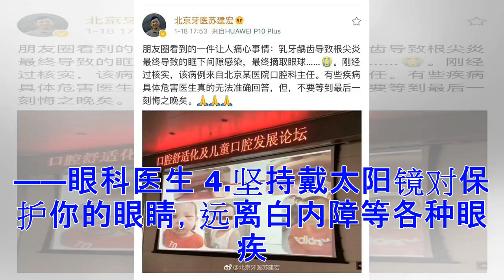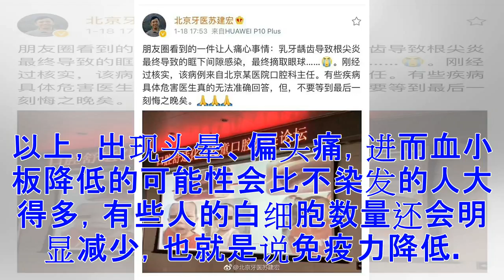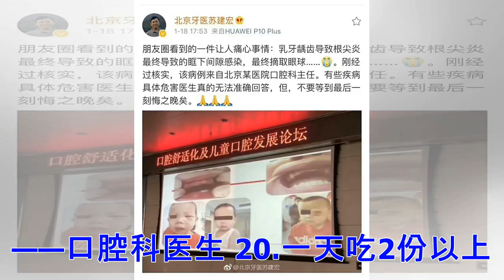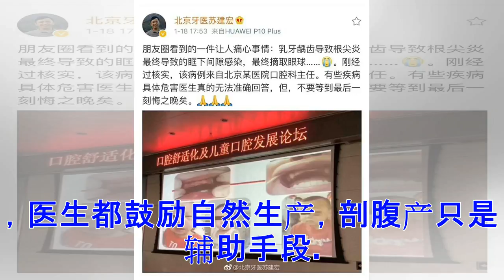♡年轻的秘密:各科医生的经验总结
1.果酸可以帮助消化，如果你消化不良，那我鼓励你饭后吃个水果。但如果你消化功能良好，饭后吃水果反而可能会帮倒忙。因为这不仅加重消化负担，还产生气体，引起腹胀。因此建议你饭后1至2小时再吃水果。——消化内科医生 2.体检要求空腹，但不是要你从前一天晚上开始就不吃饭，我的建议是，体检的前一晚吃清淡的食物，体检的当天早上不要吃早餐，少喝水，也不要做体育锻炼。——消化内科医生 3.不是每个人都适合做近视矫正手术，除非你在手术前已经持续、稳定地佩带了一年以上的近视眼镜或者隐形眼镜。——眼科医生 4.坚持戴太阳镜对保护你的眼睛，远离白内障等各种眼疾非常主要，尤其在上午10点到下午4点之间这段阳光照射最强的时候。在具体选择上，要考虑镜片能不能标注阻挡100%的紫外线。——眼科医生 5.螨虫、感冒病毒、乙肝病毒、麻疹病毒、霉菌等都能在常温下长时间在屋内存活。因此，搬进新租的房子前，对房子执行前期消毒很重要，墙壁、床下、洗手池、马桶这些地点都不能错过，尤其还要请专业人员来清洗、消毒空调。——传染科医生 6.尽量不要在空气流动性不好的健身房中健身。这样不仅达不到强身健体的目的，反而损害身体健康，首先遭殃的...